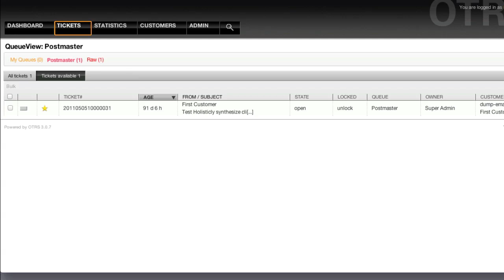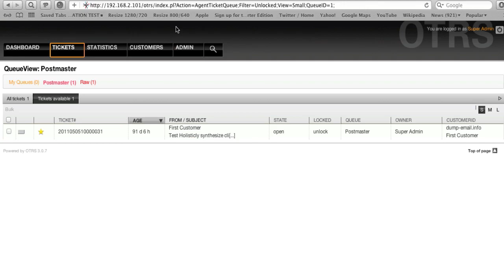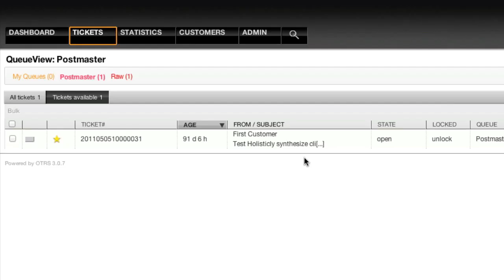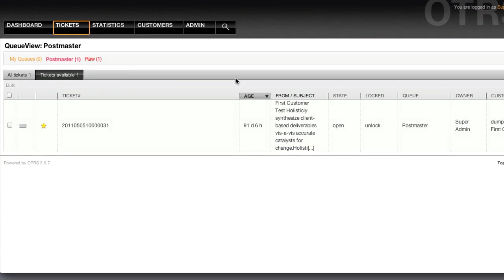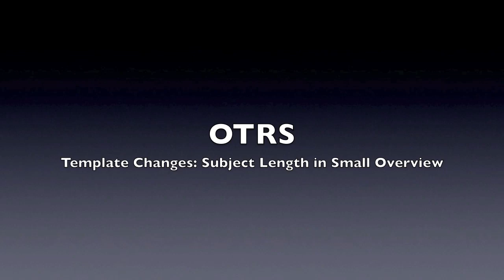OTRS Template Changes: Subject Length in Small Overview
Here is a screencast wich will aid you in the modification of the amount of shown characters in the small overview of the queue view.

and sign up for our community services.